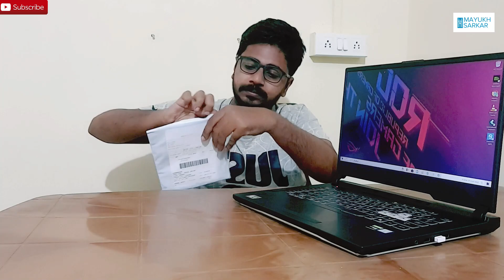Asus ROG Strix G keypad silicone cover